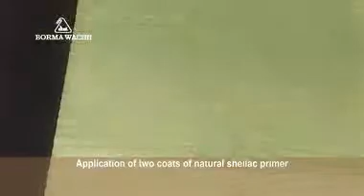Shellac finish on water stained fir-tree panel